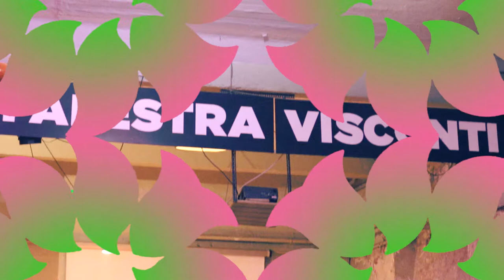Blue Pepper | Giovanni Falzone Far East Trip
Riprese realizzate all'Arci Bellezza Milano 2 novembre 2017